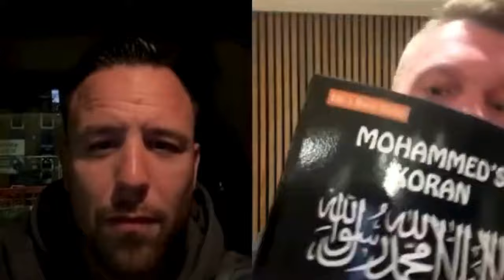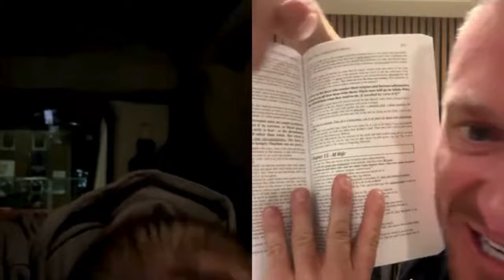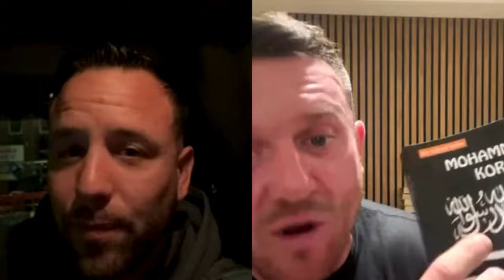Exclusive Live Discussion with Tommy Robinson on Celebrating St. George's Day 2024 in London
St. George’s Day Event at Whitehall on April 23, 2024, starting at 3 pm.

Step into the heart of patriotic pride and embrace the spirit of British unity alongside the iconic figure of the Luton Lion, Tommy Robinson. Prepare for an exhilarating live discussion that will ignite your passion for our beloved nation. As we commemorate St. George's Day 2024, let us embark on a journey to explore the profound significance it holds for Our England.

Dive deep into the tapestry of history and unravel the intricate threads of our rich cultural tapestry that binds us together in OurCapital. From the hallowed grounds of our ancestors to the bustling streets of modern-day Britain, we stand united in our shared heritage and timeless traditions.

Join us as we honor our forebears with unwavering pride and reverence, celebrating the essence of what it means to be British. Let the echoes of our national anthem resound as we raise our voices in solidarity, reaffirming our commitment to preserving our cherished identity.

Together, let us revel in the diverse tapestry of our nation, embracing the vibrant mosaic of cultures and traditions that make Britain truly remarkable. Join us for a stirring celebration of our collective journey, as we stand tall and proud, united under the banner of our national identity.